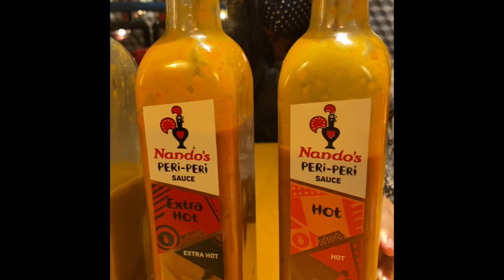ഞങ്ങളുടെ New year വിശേഷങ്ങളും ബഹ്റയ്നിലെ വെടിക്കെട്ടും/fireworks in Bahrain/our new year celebration